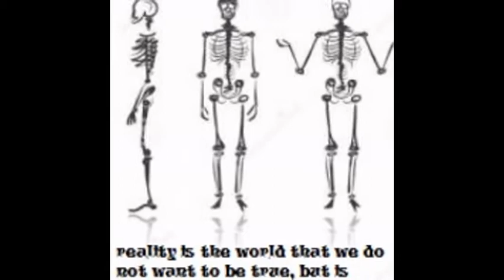nullo space and the question of existance